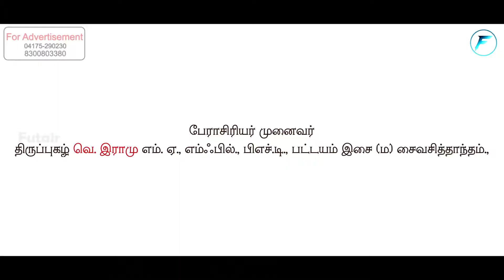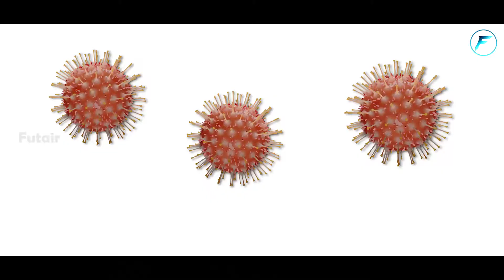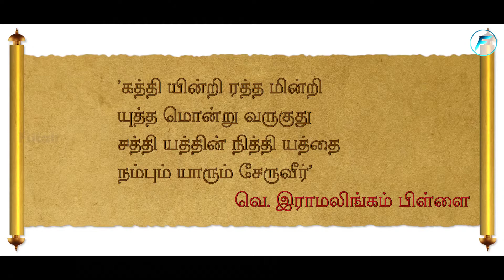அரிச்சந்திரனின் தெருக்குத்து அவதாரம் || தமிழ் அறிவோம் உலகம் புரிவோம்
அரிச்சந்திரன் :
சந்திரமதி பார்ப்பன்னிடம் வருகிறாள். வழியில் குழந்தை ஒன்றின் பிணம் கிடக்கிறது. அது கள்வரால் கொலை செய்யப்பட்ட காசி அரசனின் குந்தை. சந்திமதி தன் குழந்தையைப் பேய்கள் கொண்டுவந்து போட்டனவோ என்று இருளில் குழந்தையைப் பார்க்கும்போது காவலாளிகள் குழந்தையைக் கொன்றவள் இவளே என எண்ணிக் குழந்தையுடன் அரசன்முன் நிறுத்துகின்றனர். அரசன் இவள் கொன்றிருக்கமாட்டாள் என எண்ணுகிறான். என்றாலும் அவளுக்குக் கொலைதண்டனை விதிக்கிறான். காவலாளிகள் வீரவாகுவிடம் அவளை அழைத்து வருகின்றனர். அவளைக் கொலை செய்யும்படி வீரவாகு அரிச்சந்திரனை ஏவுகிறான். அப்போது விசுவாமித்திரன் வந்து “இப்போதாவது, நீ எனக்குக் கொடுத்த நாட்டைக் கொடுக்கவில்லை என்று சொல்லிவிடு” என்று அரிச்சந்திரனுக்கும் சந்திரமதிக்கும் கேட்கும்படி கூறுகிறார். (பொய் சொல்லச் சொல்கிறார்) கடமையைச் செய்யும்படி மனைவி கணவனைத் தூண்டுகிறாள். இந்திரன் வசிட்டரும் தேவரும் சூழ அங்கு வந்து பார்த்துக்கொண்டு நிற்கின்றனர். அரிச்சந்திரன் தன் மனைவி சந்திரமதியைக் குனியவைத்துக் கழுத்தில் வெட்டுகிறான். அந்த வெட்டு அவள் கழுத்தில் மாலையாக விழுகிறது.

Recording Studio: Futair Studio
Editor: Anandpriyan Kumar
Proudly Presented by: futair